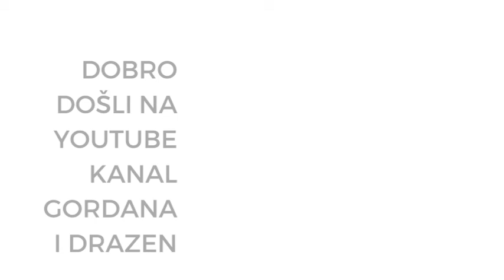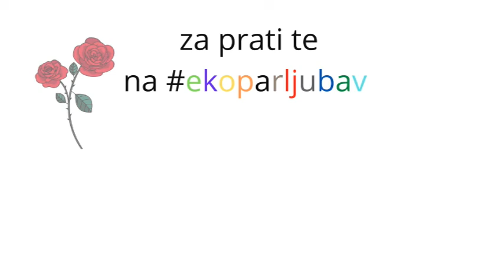Gordana radi Smjesu za Palančinke dio 1